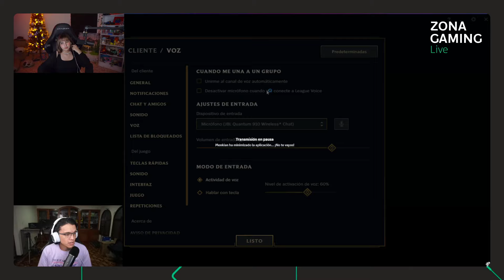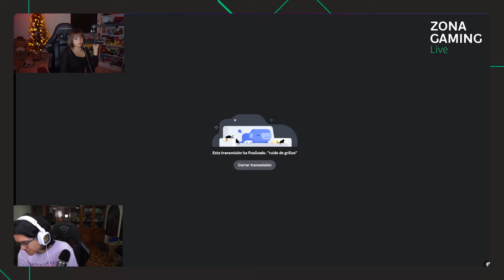Bancolombia | Locura entre novios: batalla absurda en Gang Beasts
Día especial de transmisión, cerramos la temporada con Eva Partis, Menkian y Hope
Te esperamos en nuestro Twitch para ver las transmisiones en vivo